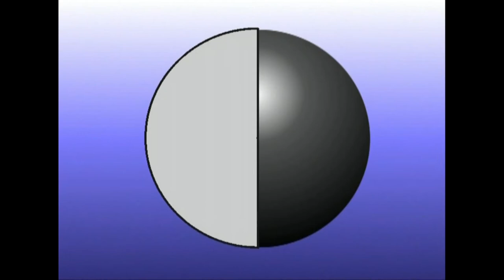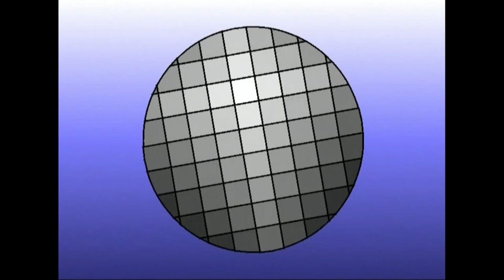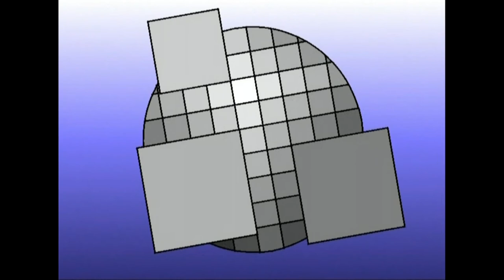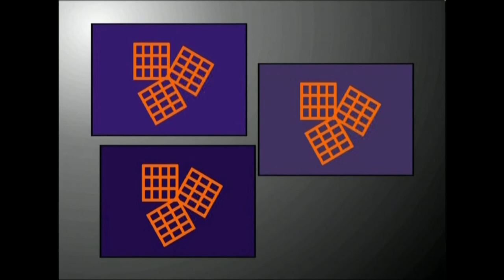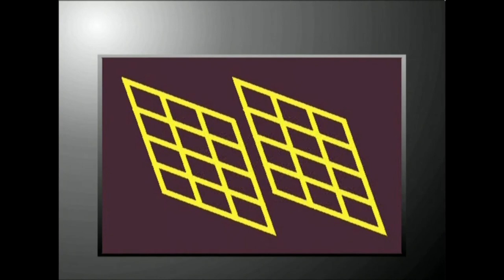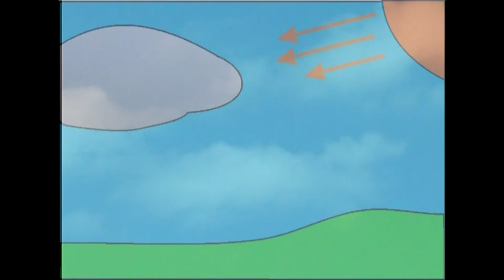KM(12)Koloreen nahasketa.12.3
Irakasmaila: DBH
Jakintzagaia: Plastika eta Ikus Hezkuntza
Azpigaia: Koloreen mundua.
Ikasgaia: Argiek koloreetan duten eragina aztertzen da argi efektuak nola egin ikasteko. Ikusmenaren irrika eta ingurune ikusteziak ere aztergai dira atal honetan.